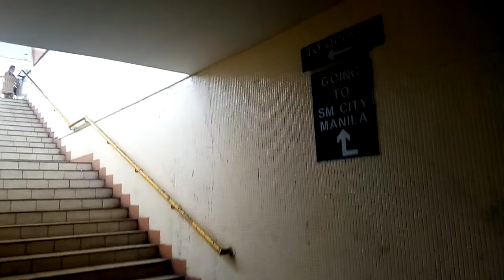Lawton Hidden Garden at Lawton Underpass, Maynila